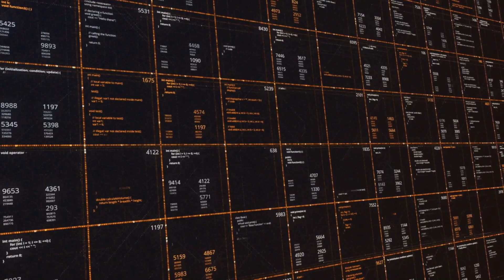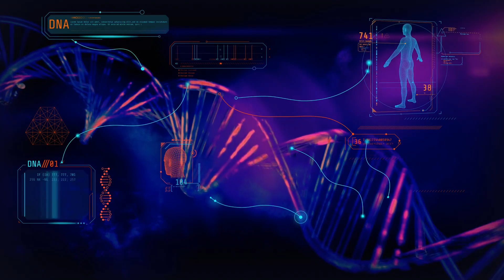Blockchain & DNA: Securing Your Genes with Crypto!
Can blockchain keep your DNA safe? Discover how Web3 tech secures genomic data, enables safe sharing, and funds medical breakthroughs with crypto. Join the future of health and privacy. Watch now and join cedex.io for more Web3 insights!